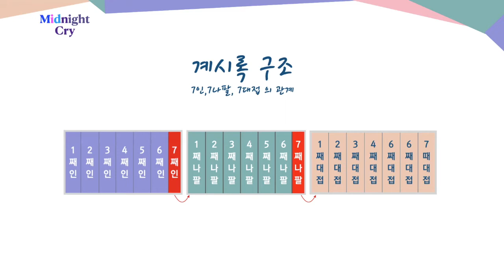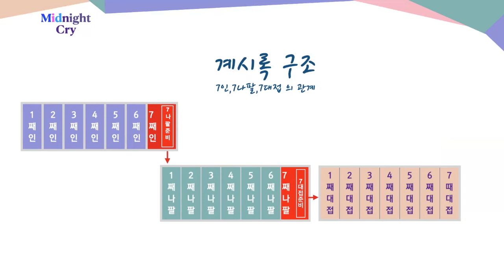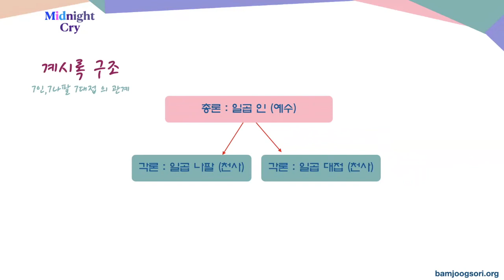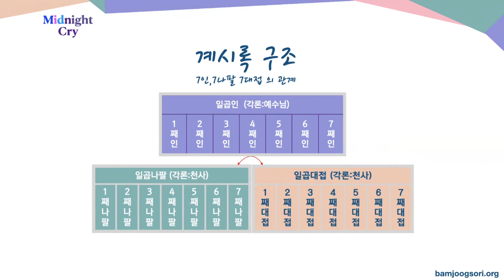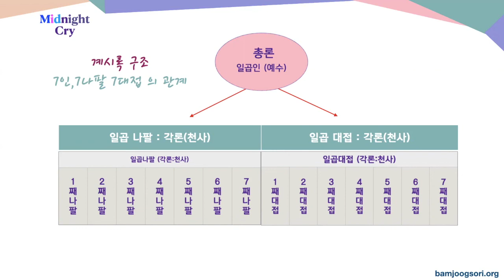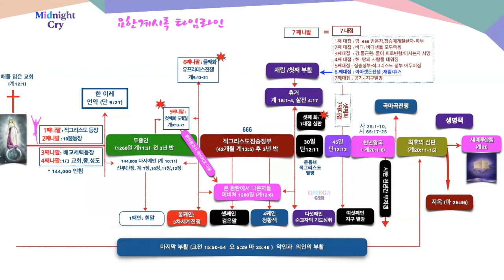[G2R 요한계시록 3강] 일곱인 일곱나팔 일곱대접 어떻게 이해해야 하나요?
일곱인은 예수님에 의해서 떼어지는 요한 계시록의 총론이며,
일곱 나팔과 일곱대접은 총론이 천사들에 의해 구체적으로 진행, 전개 되어지는 각론이다.